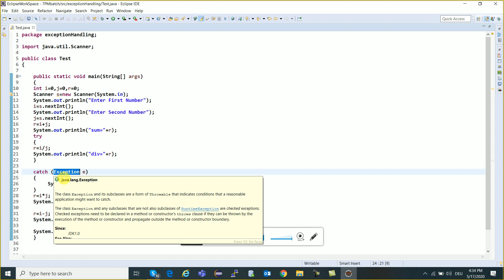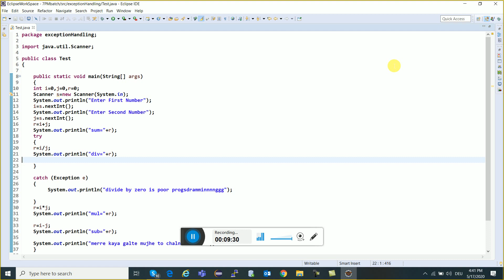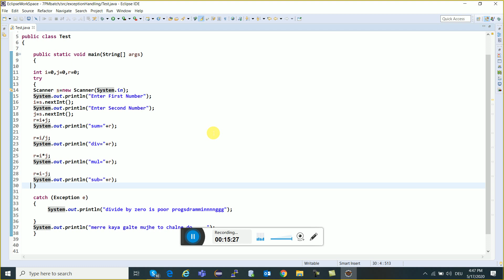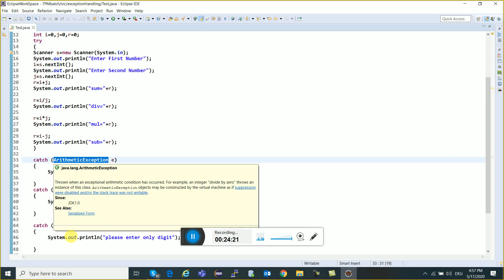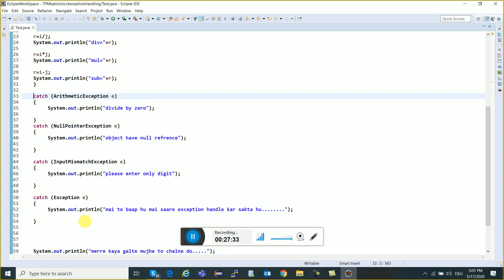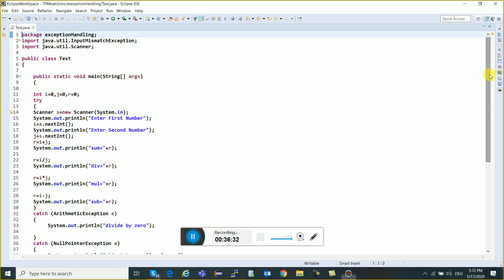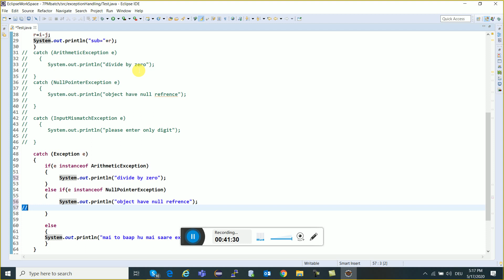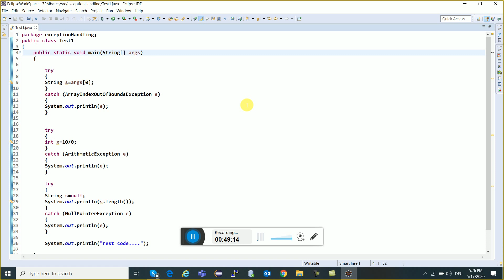Free Online Training Session Java 91 | Java Tutorial in Hindi | Java Tutorial For Beginner